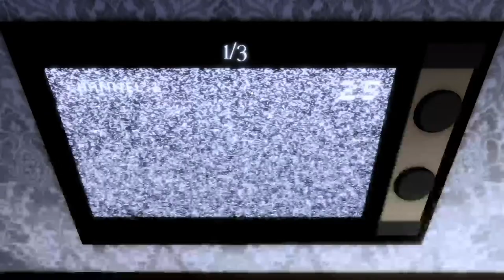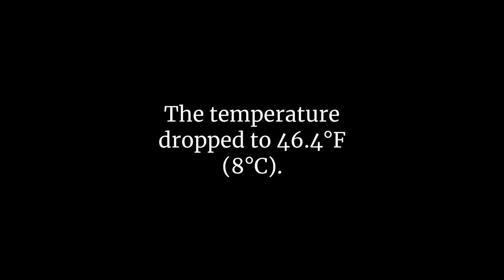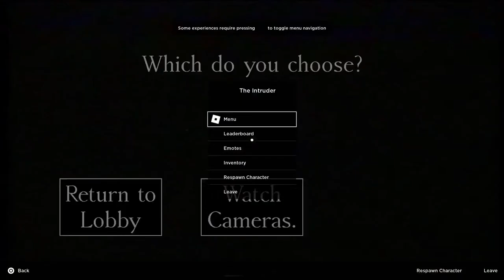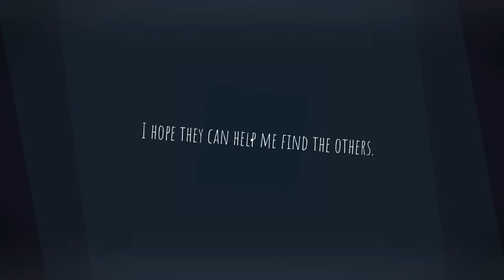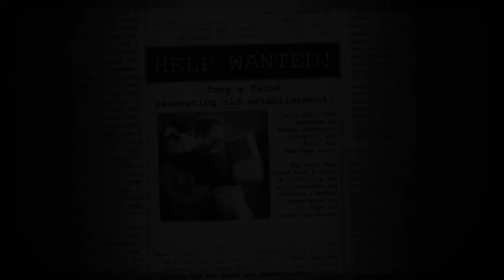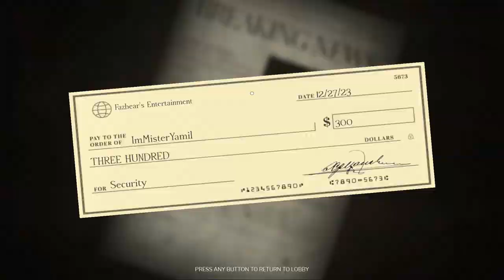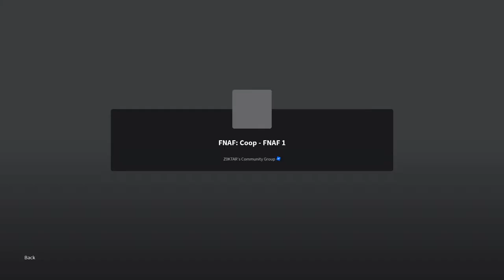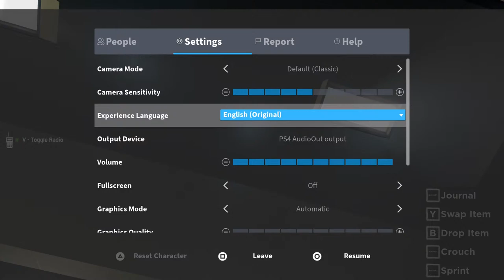Roblox w/ Yavi, Johan